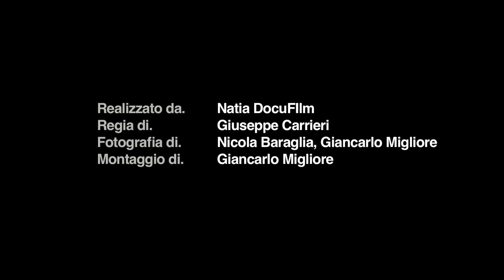Arte Povera 1967-2011 - Giovanni Anselmo